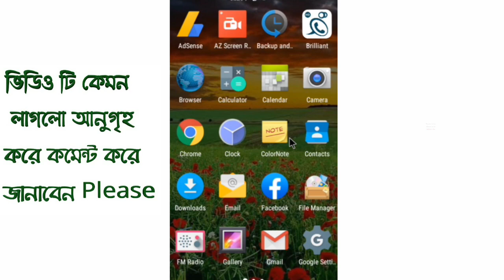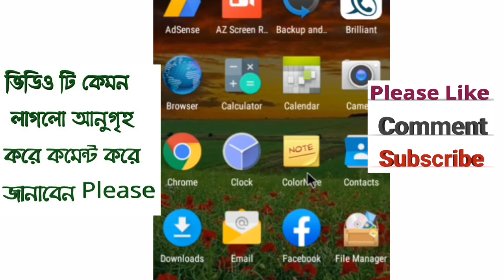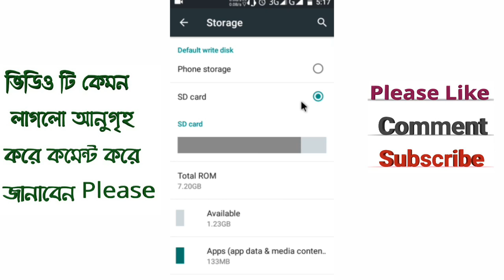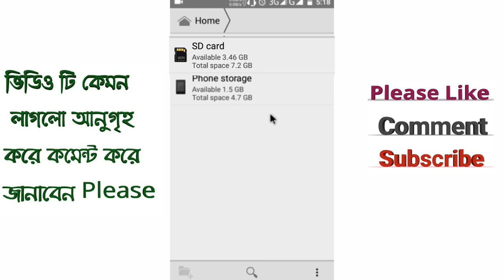Samsung ও Android ফোনের মেমোরি খালি করুন এক ক্লিকে | Free Up Memory Card Bangla”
How to Free up Phone Memory card on android bangla tutorial.

sd card storage problem,

bangla storage tutorial,

memory cleaner app,

phone clean tricks,

samsung storage full,

hello viewers today i will show you how to Free up Phone Memory on android with bangla tutorial.now a days phone memory full problem is a big problem. in my video i will give you 3 best tips for free up phone memory.this video is very helpful for you.so watch this video. tech zon7